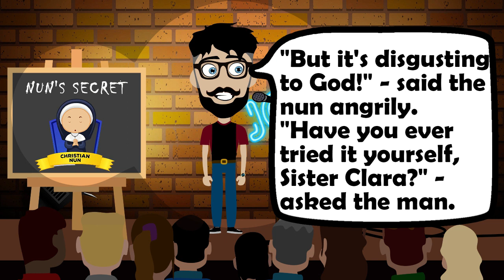🤣 TIME TO LAUGHT ! A man is sitting in a cafe. He's drinking. A nun passes by. She... | FUNNY JOKES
🤣 TIME TO LAUGHT ! A man is sitting in a cafe. He's drinking. A nun passes by. She... | FUNNY JOKES | DIRTY JOKES | SHORT STORIES